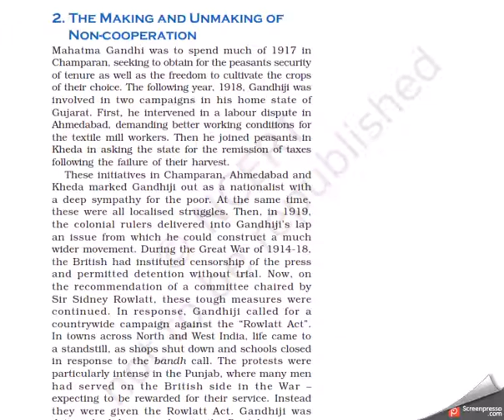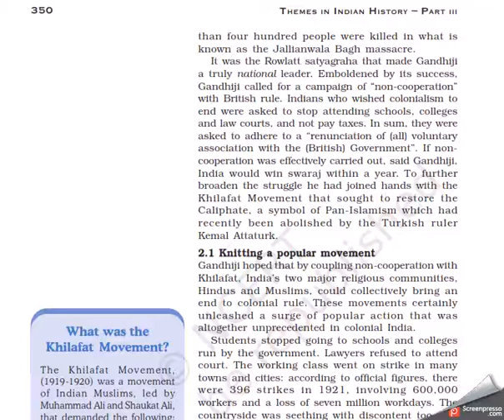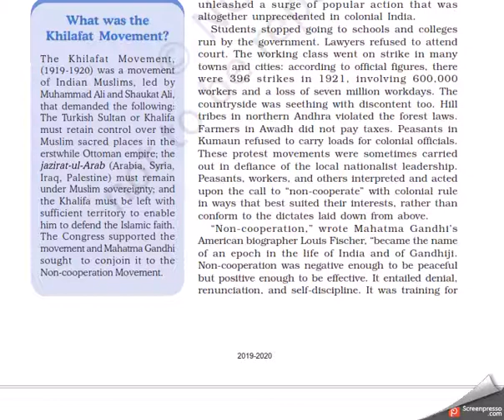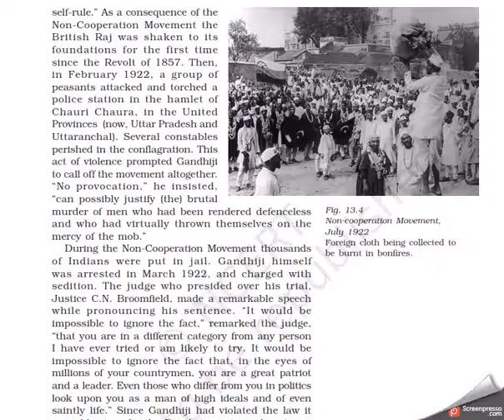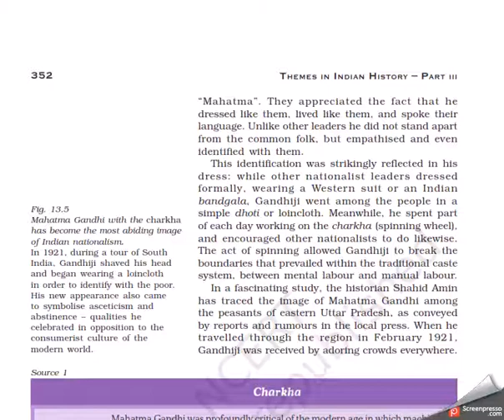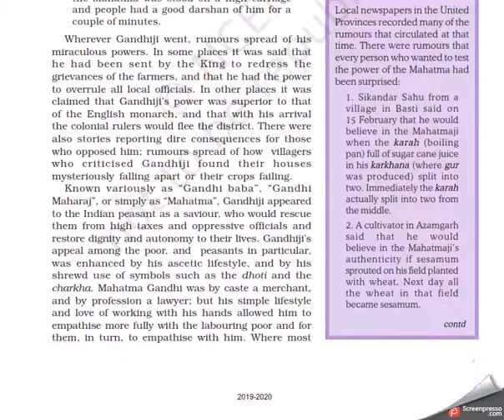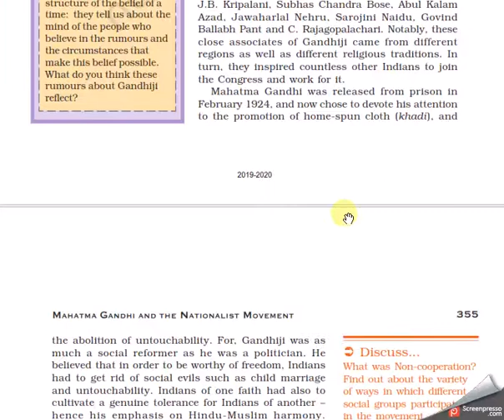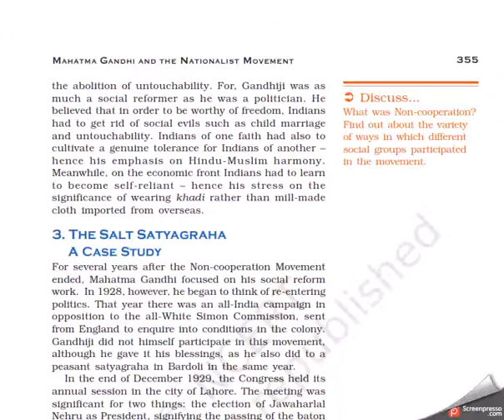Class 12th, History (NCERT) Chapter 13( Mahatma Gandhi and the Nationalist Movement) Part 2